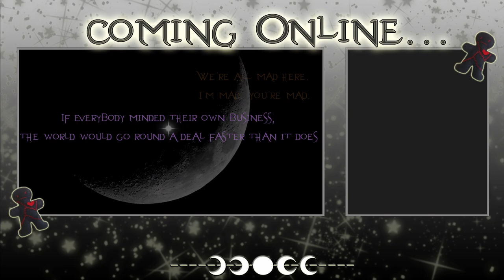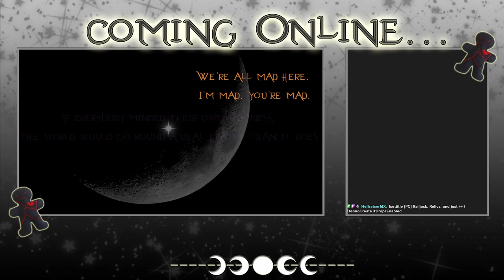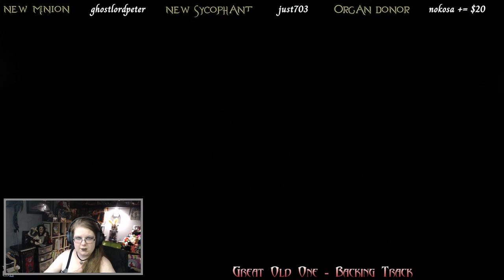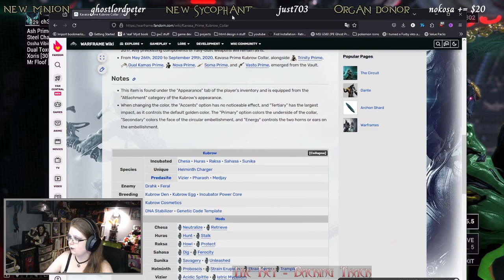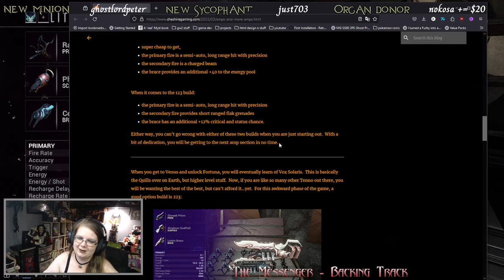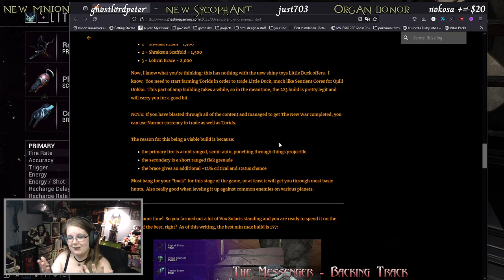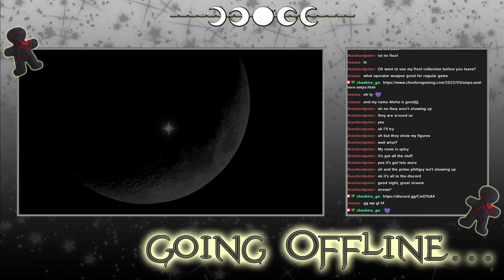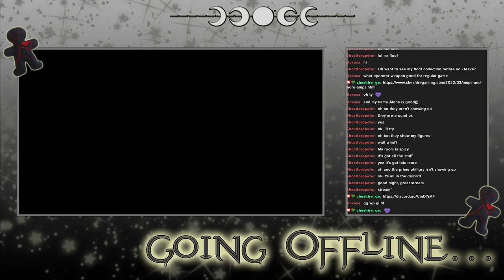Warframe - Archived Twitch Stream - 11/4/2024